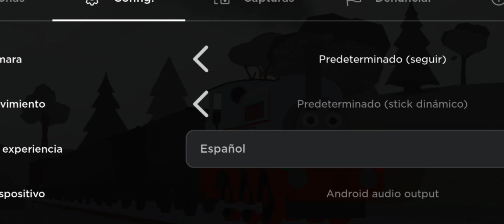Stanley's truck's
He died

@Fuck (i need comments on)